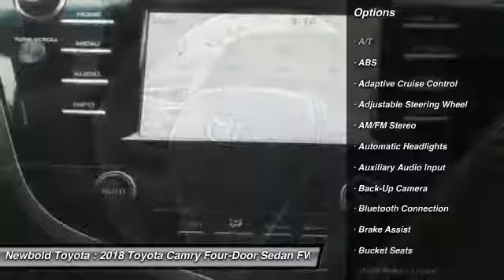2018 Toyota Camry O'Fallon IL 18291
2018 Toyota Camry SE

Newbold Toyota
1282 Central Park Dr

Looking for the right four-door sedan? Today could be your lucky day. this 2018 Toyota Camry could be yours.